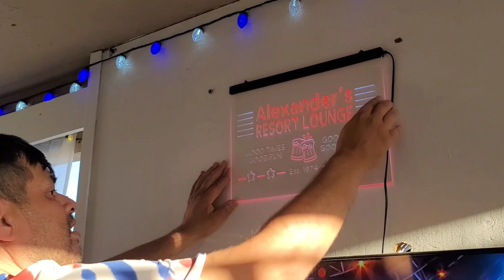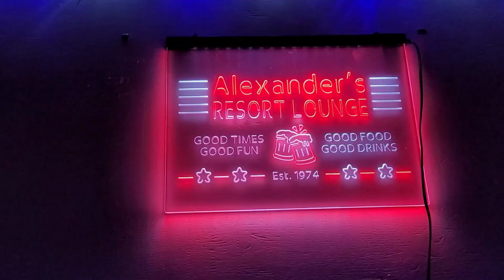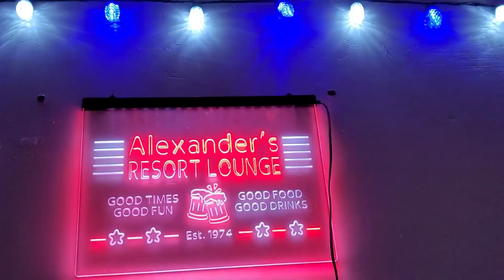Patio MAKEOVER from Drab to Fab! Must watch!!